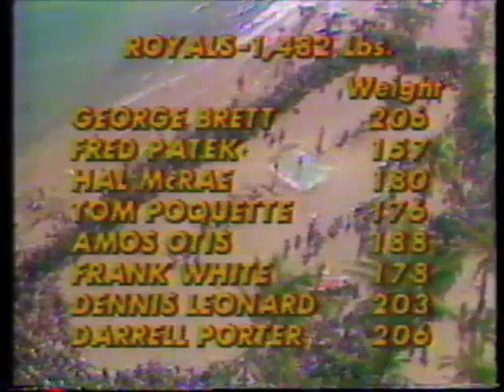1978 Superteams Final - Epic Tug of War Part 1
Dallas Cowboys vs. Kansas City Royals in the most memorable tug of war in Superteams history.